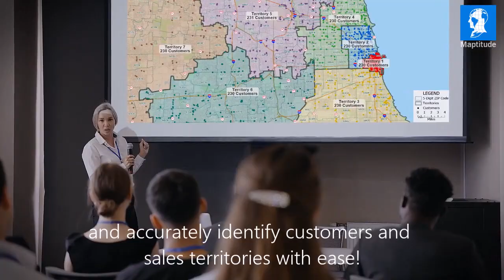🌎 Best ZIP Code Mapping Software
Are you in need of effective ZIP Code mapping for your business? Look no further! Our ZIP Code mapping software is your ultimate solution. If you're searching for top-notch tools to enhance your geographic analysis, we've got you covered.

ZIP Code mapping analysis determines the optimal representation of ZIP Code boundaries based on business criteria while efficiently organizing location data. The goal is often to improve data visualization, streamline operations, or maximize geographic insights.

With Maptitude, you can:

• Access relevant market data, including traffic counts, demographics, and competitor information.

• Perform ZIP Code mapping analysis for comprehensive location insights.

• Optimize your data representation when adjusting or expanding your coverage areas.

• Conduct geographic analysis for greenfield and brownfield scenarios.

• Explore what-if scenarios for effective mapping strategies.

• Evaluate the attractiveness and accessibility of your locations based on ZIP Code boundaries.

Watch our video as we delve into ZIP Code mapping analysis and geographic software. Uncover the advantages of using the best ZIP Code mapping software for your business. If you're a GIS professional or a business development analyst responsible for geographic analysis, this video is a must-watch.

Don't miss out on the latest ZIP Code mapping solutions—stay ahead of the game!